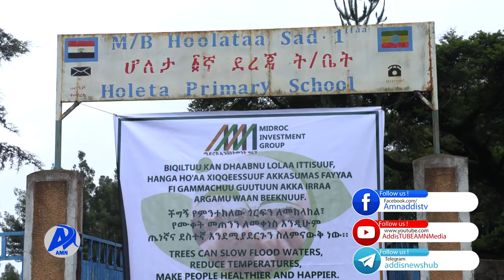የሚድሮክ አሻራ ቀን አንደ አዲስ ሚዲያ ኔትወርክ (ኤ ኤም ኤን) ዘገባ